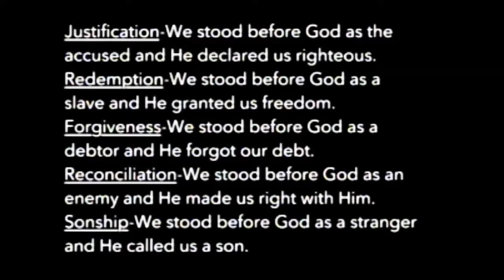Health Church: He is (Part 4) 8/28/2016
Healthy Church Sermon Series
Sermon by: Darryl Denney